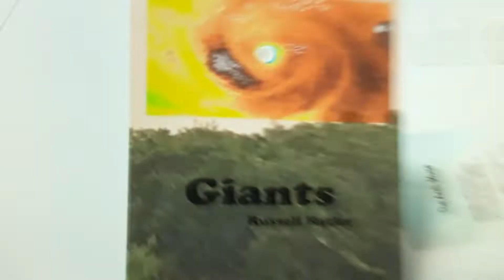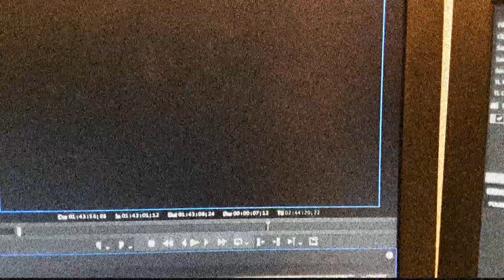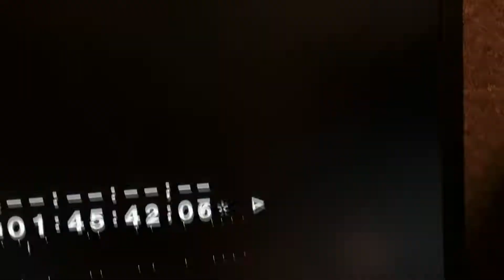Lanzan libro que destaca resiliencia de boricuas tras huracán María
Russell Hatler presenta su novela Giants.  La décima novela de Russell Hatler, Giants, se desarrolla en Puerto Rico tras el paso del huracán María. Cuenta la historia de una gente valiente y resistente que se tambalea de la ira de la Madre Naturaleza mientras lucha por sobrevivir a las maquinaciones de la política. También es la historia del traicionero viaje de un joven desde la angustia adolescente hasta la edad adulta responsable.
La novela sigue el progreso de Brandon Stevenson, protagonista homónimo de The Hedonist, desde Carolina del Norte hasta Utuado, una pequeña ciudad en el interior montañoso de la Isla Encantada. Entrelazados con la narrativa de ficción, hay varios capítulos históricos que describen la violación de Puerto Rico por Cristóbal Colón y su alegre banda de invasores españoles en 1493 y que se extienden hasta la violación de Puerto Rico por los capitalistas de buitres en la actualidad. Filosofía, política, productos farmacéuticos recreativos y travesuras ecológicas también se hacen sentir. El humor en el libro es oscuro y despiadado.